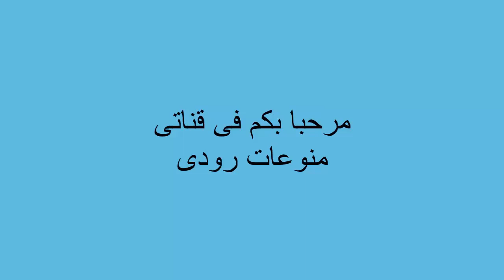طريقة عمل مهلبية الفراوله والحليب في بيتك\ مغذية ومفيدة للاطفال وغير مكلفة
طريقة عمل مهلبية الفراوله والحليب في بيتك
المكونات والمقادير المستخدمة في الفيديو
عدد 2 كوب حليب
3 معلقة نشا
سكر حسب الاحتياج
فانيليا
250جرام فراولة
3معلقة نشا
سكر حسب الاحتياج
لون طعام احمر
اعملي اكبر كميه من الكريم شانتية المتماسكة من كوب واحد ماء مثلج👇